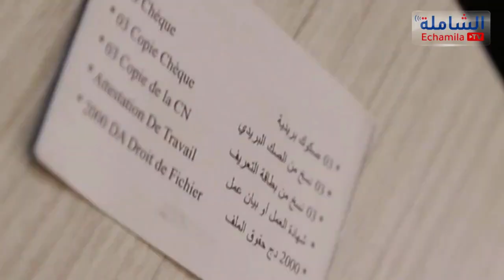عمليه نصب واحتيال يقع فيها المواطن من طرف اصحاب بيع الاجهزه الكهرومنزليه او البيع بالتقسيط.